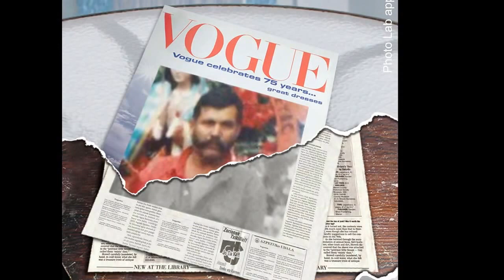corrido de guetavero